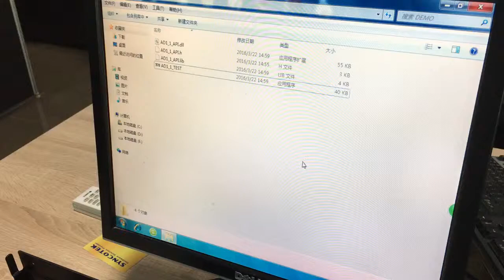SK-AD1-1 Card Dispenser